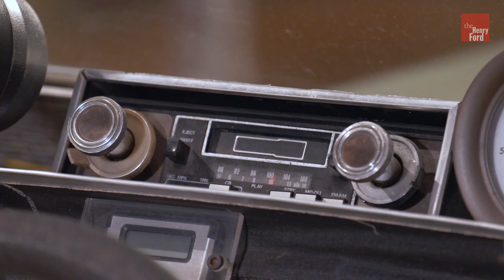1974 Warrior Concept Car | Celebrate Black History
When McKinley Thompson, Jr., joined Ford Motor Company in 1956, he was one of the automotive industry's first African American designers. In 1974 he completed a rugged, easy-to-build vehicle designed for developing countries: the Warrior. Thompson's prototype, built on a Renault 10 chassis, featured a buoyant plastic body and a removable top.